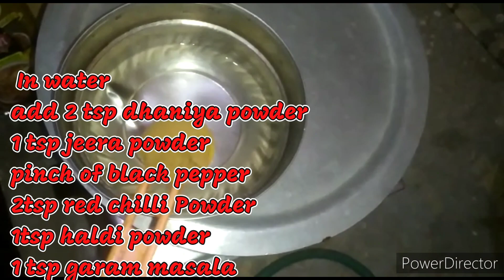देसी स्टाइल लहसुन वाला मसालेदार चिकन बनाने का सबसे आसान तरीका || Special Garlic chicken recipe